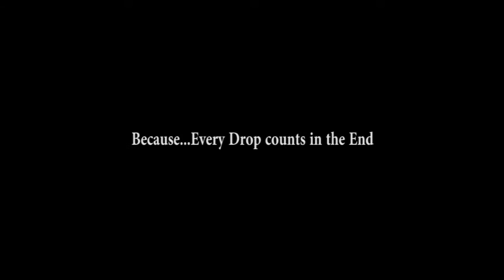MASTER | मास्टर | Abhishek Chaturvedi | (An aspiring short film)| By Aviral Productions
What happens when a young tea vendor finds his own inspiration  with a 5am to 9pm job ?  Find Out!

Credits:
Produced by : Aviral Productions
Written & Directed by: Abhishek Chaturvedi
Cinematography by : Sumit Kha & Umesh Pandey
Editor: Abhishek Chaturvedi
Executive Producer: Tarun Malhotra
Location : 24*7 JNU
Cast: Vijay Kudia, Rahul Pandey, Vikas, Jai Mukherjee, & Mohit Pandey